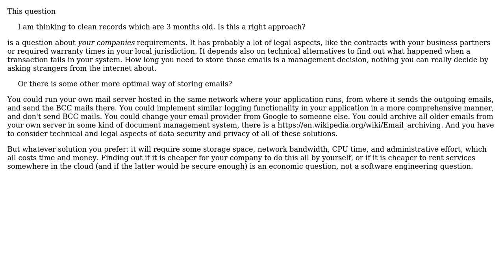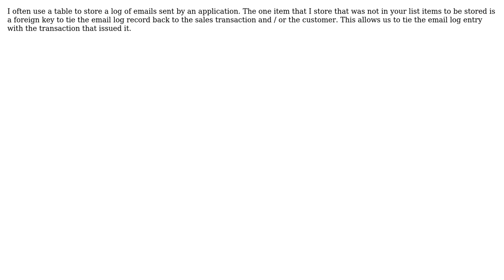Software Engineering: How to keep logs of emails sent by application? (2 Solutions!!)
Software Engineering: How to keep logs of emails sent by application?

With thanks & praise to God, and with thanks to the many people who have made this project possible! | Content (except music & images) licensed under CC BY-SA | Music | Images & others | With thanks to user Doc Brown user Dennis user Abhishek Sharma and the Stack Exchange Network Trademarks are property of their respective owners. You are responsible for your own actions.